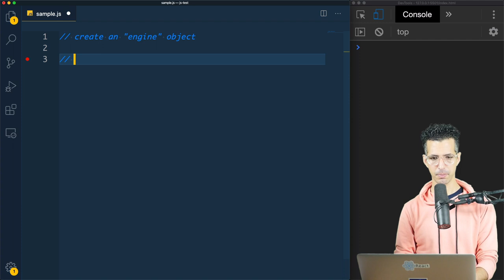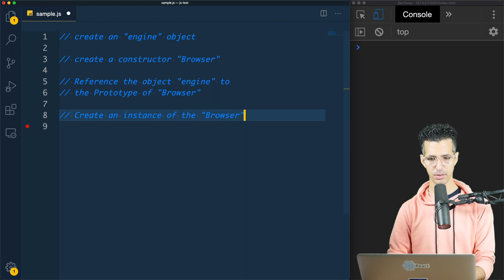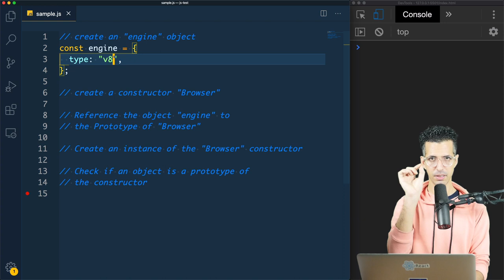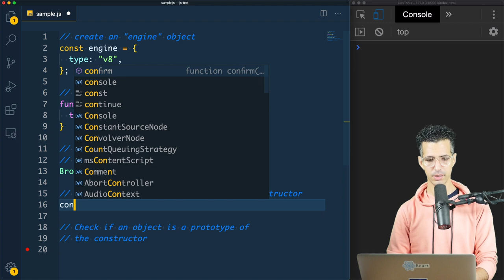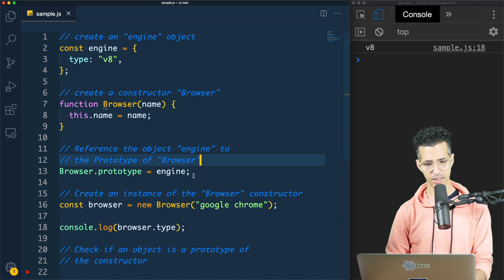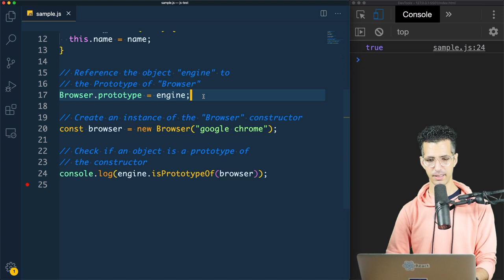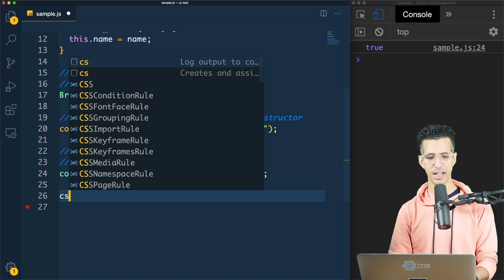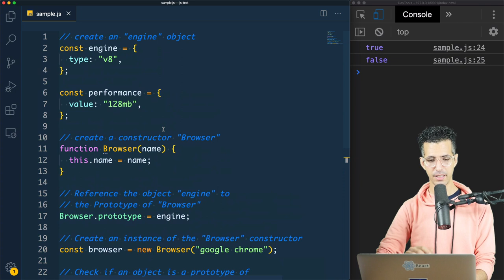#5 Check if an Object is used as a Prototype of another Object - Prototypes Fundamentals شرح